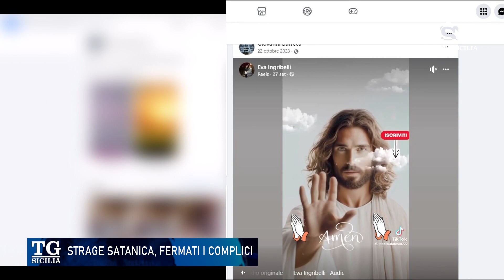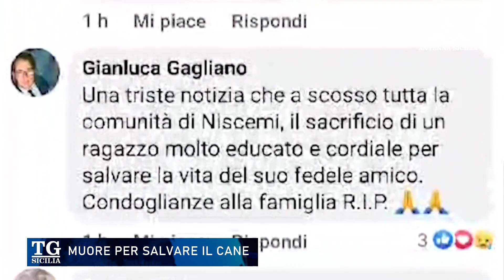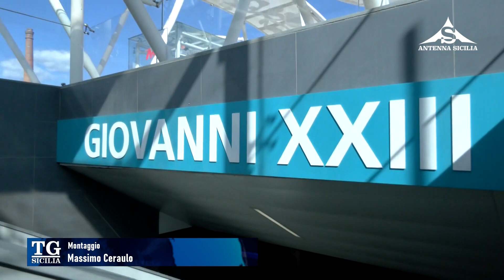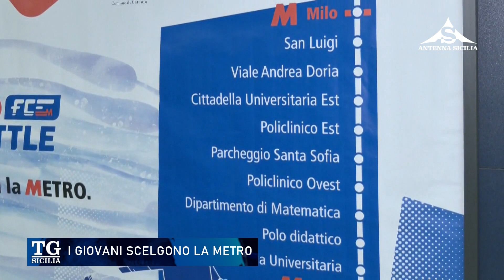Ultime notizie 13 Febbraio 2024